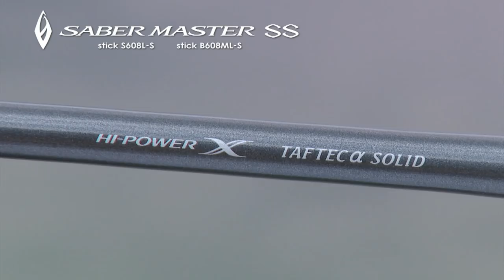サーベルマスター SS スティック / サーベルマスター ドラゴン / サーベルマスター ドラゴン 交換エサフック（3個入） / サーベルマスター ドラゴン 保護パイプ（5本入）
[ロッド] サーベルマスター SS スティック B608ML-S / S608L-S
[ルアー] サーベルマスター ドラゴン 交換エサフック（3個入） RG-S0FQ
[ルアー] サーベルマスター ドラゴン 保護パイプ（5本入） RG-S0HQ